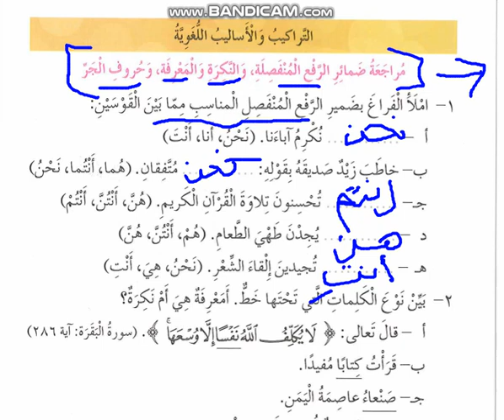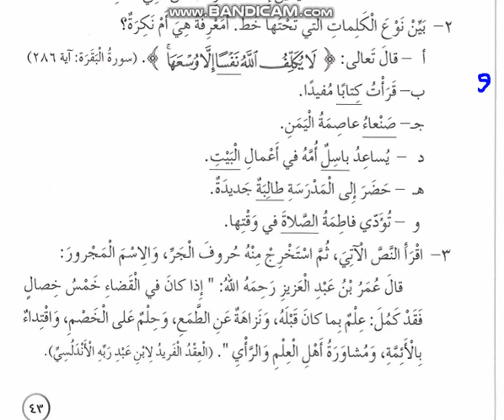الصف الخامس - اللغة العربية- التراكيب والاساليب اللغوية